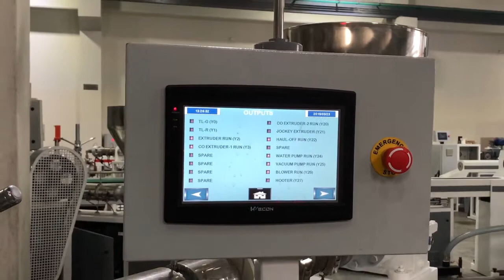Online Lateral Pipe Machine